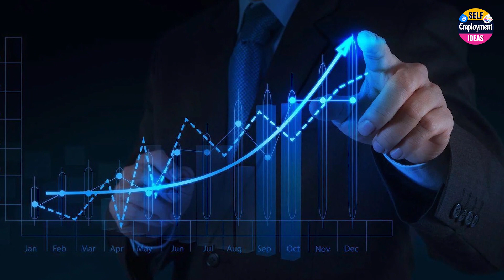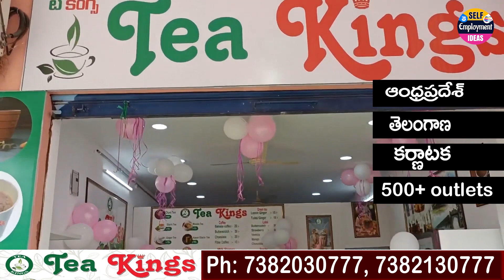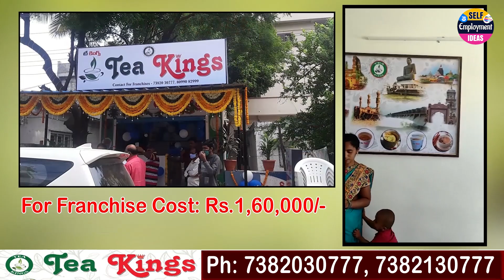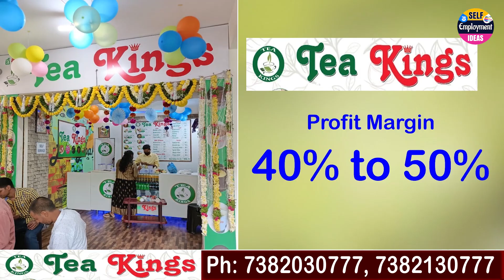రూ.1,60,000/-లకే ఫ్రాంఛైజీ బిజినెస్ | new franchise business in telugu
New franchise business in telugu. How to start franchise business in telugu. Tea kings franchise business details in telugu. how to start tea kings franchise in telugu. @TeluguSelfEmployment

M/s TEA KINGS,
Phone numbers:  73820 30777, 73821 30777.

This video is promotional, You need to get proper training & knowledge About the concerned employment idea. Before starting a business, I suggest you first get training & other knowledge from the manufacturer of the machine. this video is created only to provide educational information about the above-said business. This channel is not responsible for any profit or loss in any business. It all depends on your business strategy and your hard work.